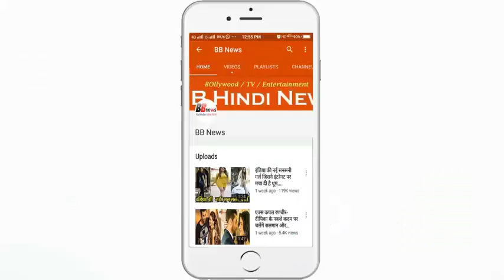कभी 5 हजार रूपये की नौकरी करता था ये सुपरस्टार, आज बन चुका है 1000 करोड़ की सम्पत्ति का मालिक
Akshay Kumar first lived in Chandni Chowk in Delhi, his father's name was Hari Om Bhatia, who was a military officer. Akshay Kumar had a dream since childhood that he became an actor. After which Akshay Kumar shifted to Mumbai and went out to complete his dreams, but for him, this journey was not easy at all.
Akshay Kumar thought of raising his own expenditure and started doing 5000 jobs and continued to strut, for which Akshay danced in background in many films. After working hard for some time Akshay Kumar got his first chance in the movie 'Saungdh'. Though the movie flopped at the box office, people were notified by Akshay Kumar's acting.

BB NEWS!!